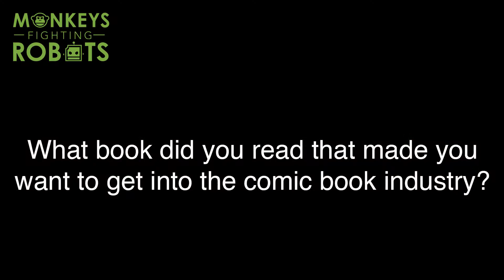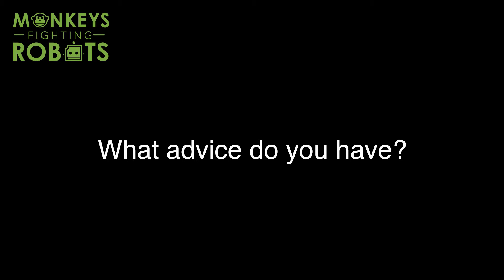Artist Alley Tim Seeley